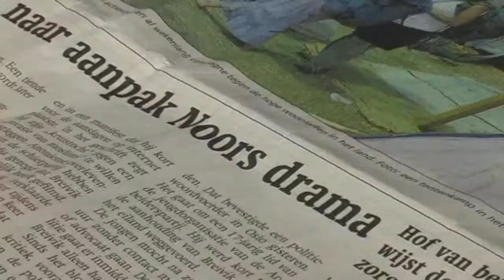Introductiefilm LCJ Jeugdappel +16 2011 - 'Wie is God?'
Deze korte film is een inleiding op het thema van het LCJ Jeugdappel +16 van 2011: 'Wie is God?'. Voor veel mensen óf een herkenbare vraag óf helemaal geen vraag.

Kijk voor meer informatie en een terugblik op het 37e Jeugdappel +16 op